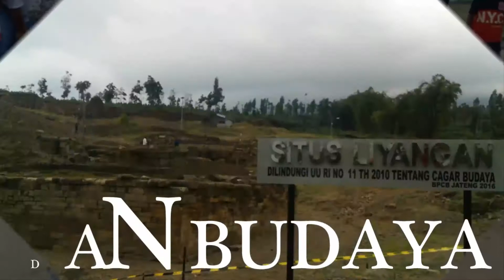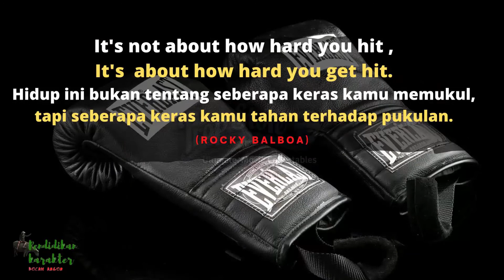Pendikar Bocah Angon: PILIH MANA, PUKULAN KERAS ATAU TAHAN PUKULAN?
Channel Pendikar Bocah Angon menyajikan berbagai kisah pembelajaran karakter. Topik yang di bahas berkaitan dengan pembangunan karakter melalui pembelajaran tentang kehidupan, budaya, sejarah, perjalanan dan sebagainya yang dapat menginspirasi siapa saja yang menonton videonya.

Channel ini juga menyediakan sumber informasi untuk berbagai permasalahan dalam kehidupan, terutama yang berkaitan dengan tauhid dan keimanan tanpa membedakan suatu agama tertentu. Channel ini dapat ditonton oleh siapa saja terutama anak-anak muda yang memerlukan referensi untuk membantu dalam pengembangan diri.

Episode menyajikan sebuah filosofi petinju yang dikisahkan dalam film Rocky VI. Filosofi Rocky ini juga dapat kita terapkan dalam kehidupan sehari-hari. Semoga konten dalam video ini dapat menambah wawasan dan pengetahuan tentang karakter. Selain itu juga utk mengimbangi membanjirnya konten-konten lain berupa hiburan, gaya hidup, kuliner, politik, paranormal, mistik, game, ferdy sambo, dan lain-lain.